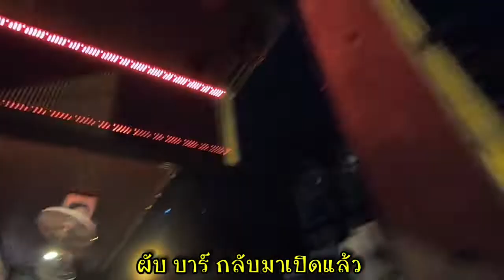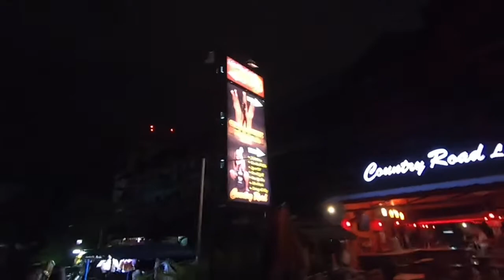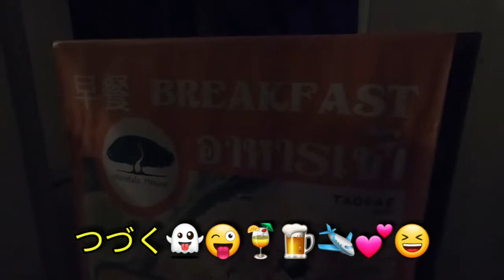ค่ำคืน 🍺 กลางเมืองเชียงใหม่ ยังกะถนนข้าวสาร😆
🍹 ถนนลอยเคราะห์ เส้นทาง playboy ชีวิตยามค่ำคืน CNX กลางเมืองเชียงใหม่ ทีกลับมาอีกครั้ง 😆😜